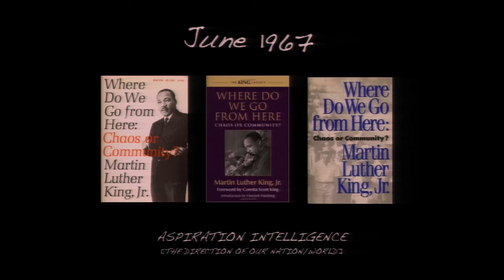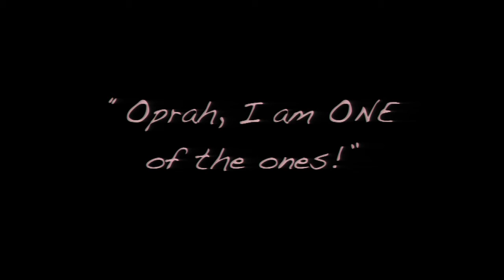Toward the Beloved Community: 2017 MLK Keynote Address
Dr. John Silvanus Wilson Jr., president of Morehouse College, gave the 2017 Dr. Martin Luther King, Jr. Day keynote address, "Toward the Beloved Community," at Carnegie Mellon University.

Student speaker Chelsea Jones, a Master’s student in the Public Policy and Management program, was selected out of many candidates to be the 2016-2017 MLK Student Speaker. She is introduced by Daniel Gingerich, the Graduate Student Assembly President and doctoral student in Engineering & Public Policy.